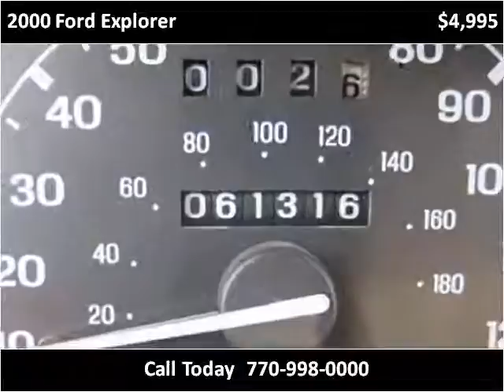2000 Ford Explorer Used Cars Roswell GA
This 2000 Ford Explorer is available from Town & Country Motors.